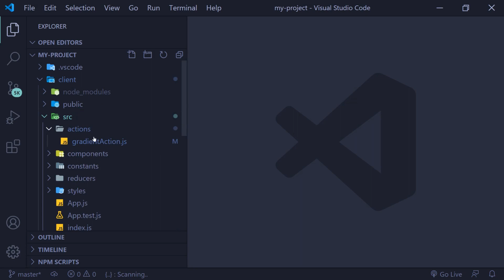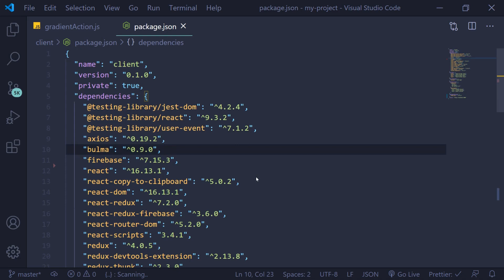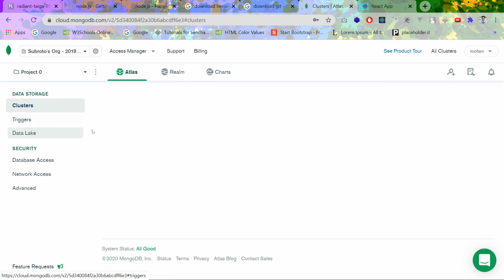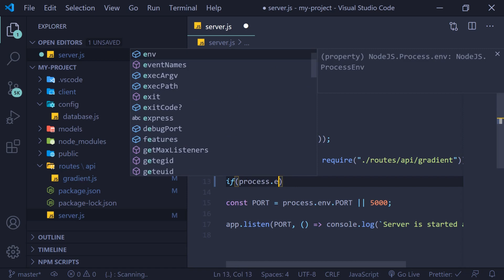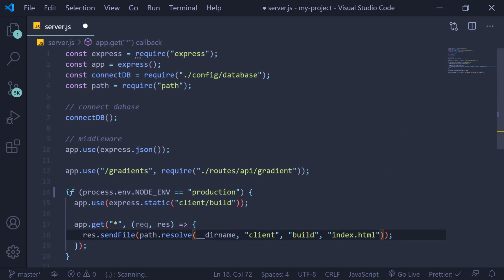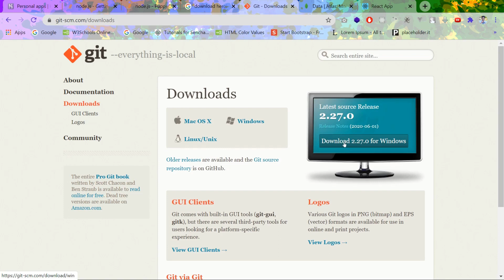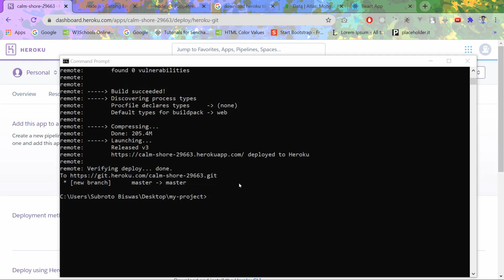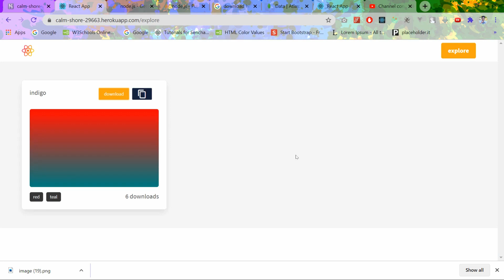MERN - Deoplyment in Heroku हिंदी में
hellloo frand, kaise hai app sabhi asha krta hu app sabhi achhe honge,
is video me humlog dkenege  ki kaise humlog MERN Stack application ko heroku me live kr skte hai easily